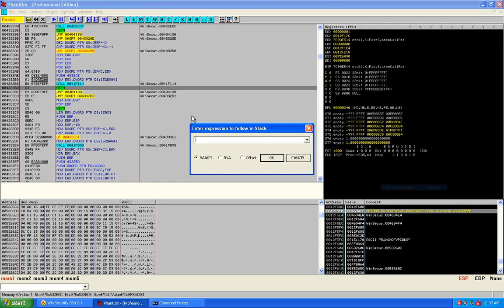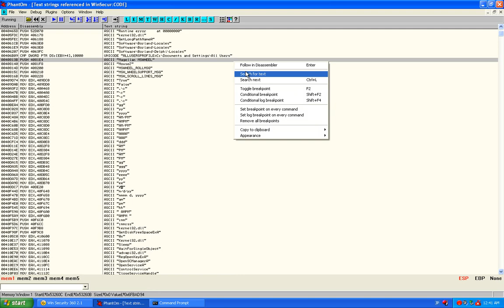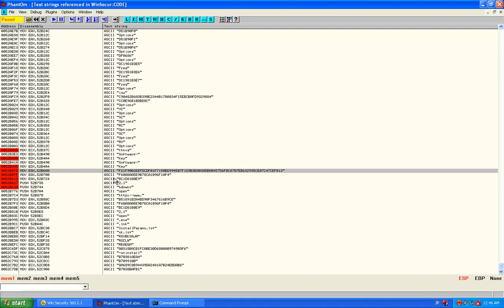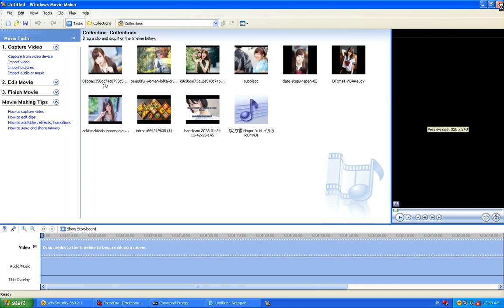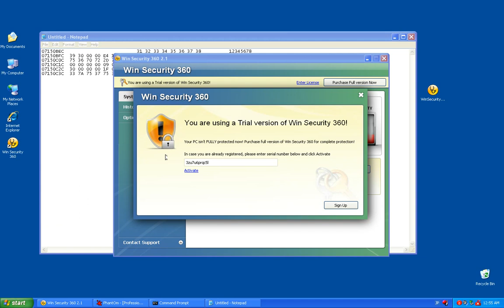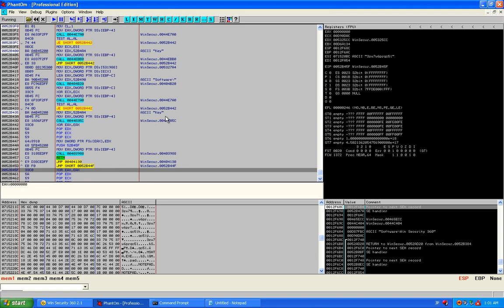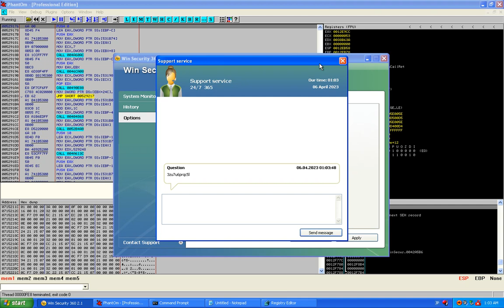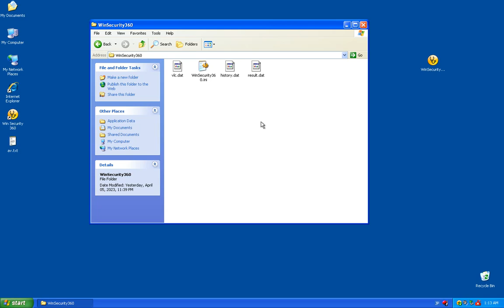WinSecurity360 Cracking Session + Truths revealed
A few truths revealed about protecting names of irl people i meet and even i also talked about my decisions about learning and know Japanese it is a wisely choice for my life , other judgement for the stupid misunderstanding from my past are so much negativity who likes to live in the such a cursed damn thing. "Im not a brony anymore" more for 5 years i have knowlege and love to be enthusiasms over windows and android collection devices . Dont play the fool to prevent the affected persons by my crazy nicknames for them to made a storytime based of irl real life moments i dont think i can bare it please/ Hey dont be afraid to leave a comment and a feedback.

Safwaan was also a good friend too saying to me to avoid certain things in a badass challenge from yt such as nsfw speedrun and he also recommended to block sites from host pc to vmware and advices until in a purge day he betrayed us!

Key used by the rogue is 3zu7u6prqc5l / 3zu7-u6pr-qc5l